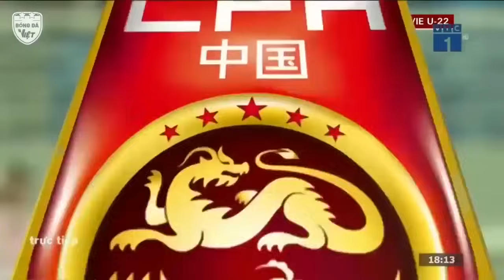🔴 Trực Tiếp | Việt Nam - Trung Quốc | Tiến Linh Định Nghĩa Lại 2 Chữ Tiền Đạo